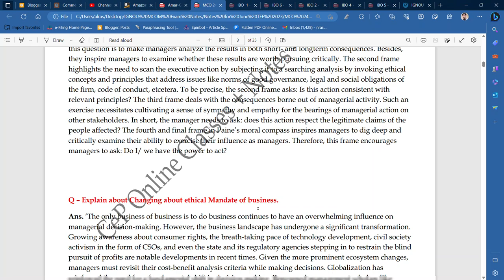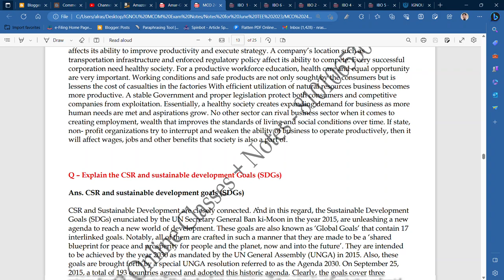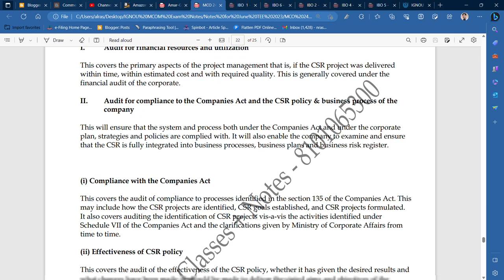IGNOU : MCOM : MCO 24 - BUSINESS ETHICS & CSR : IMPORTANT Q & A (NOTES) FOR JUNE TEE 2023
Commerce ePathshala